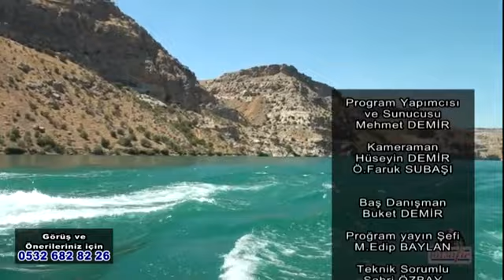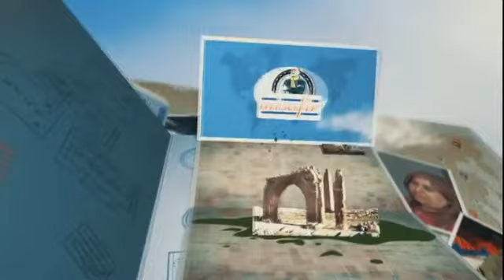Mehmet DEMİR ile Misafir Büyükşehir Birecik Halfeti